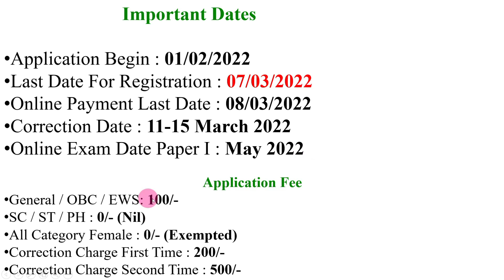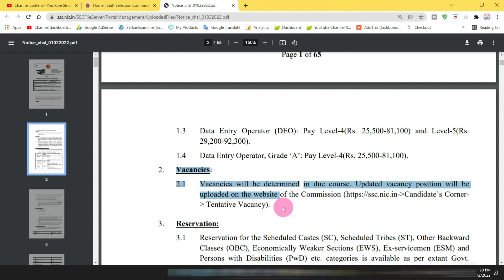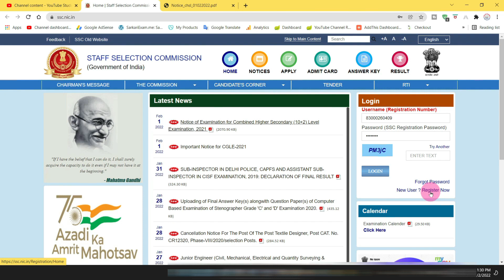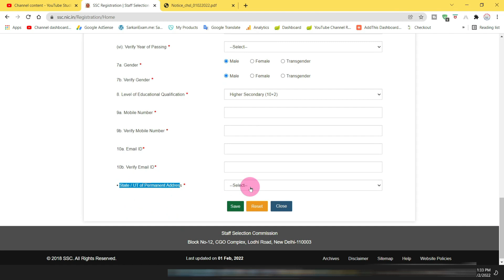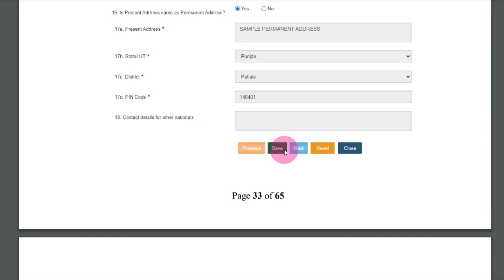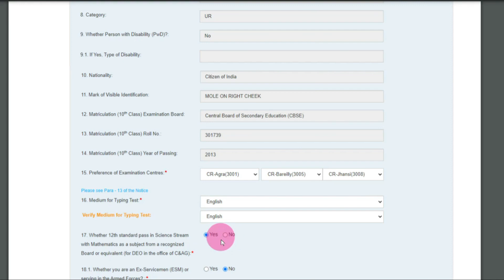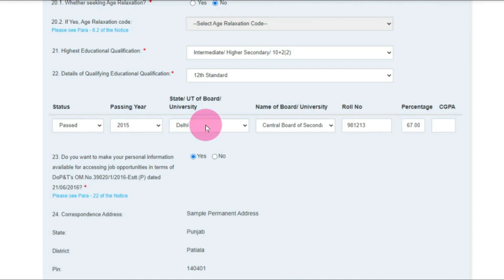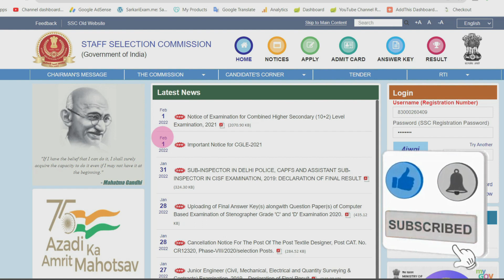SSC chsl new vacancy 2022 | ssc chsl form fill up 2022 kaise kare | how to fill ssc chsl form online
इस वीडियो में "SSC chsl new vacancy 202" के बारे में बताया गया है।